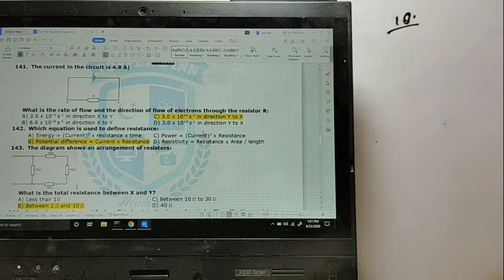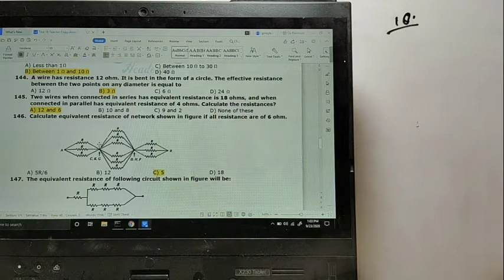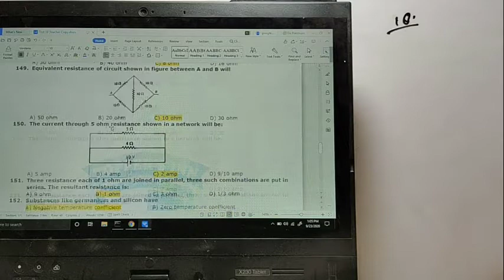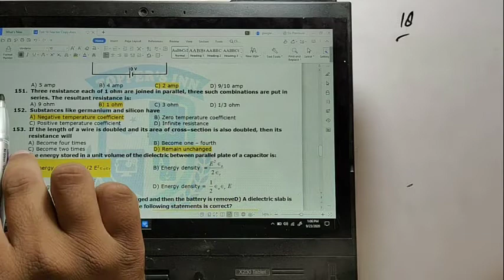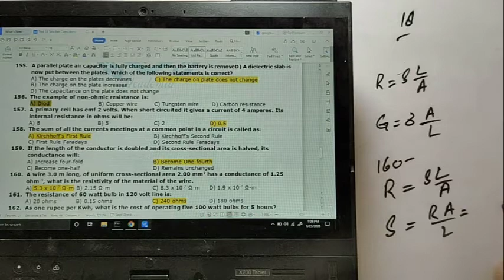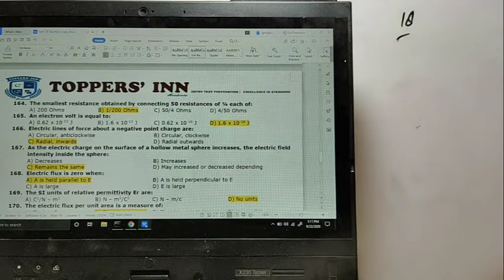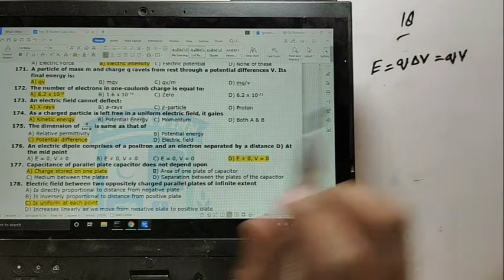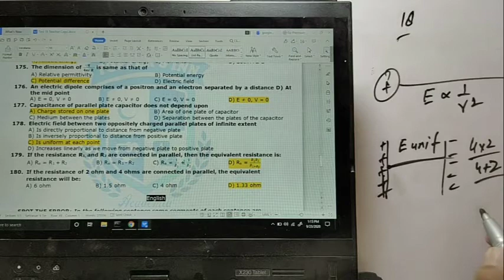TEST 18 CHAPTER 12+13 | CLASS 12 PHYSICS | ENTRY TEST PHYSICS | FRIENDS PHYSICS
DOWNLOAD TEST FROM THIS GOOGLE DRIVE LINK
ATTEMPT  THE TEST
THEN WATCH THE DISCUSSION
*TEST AND DISCUSSIONS*